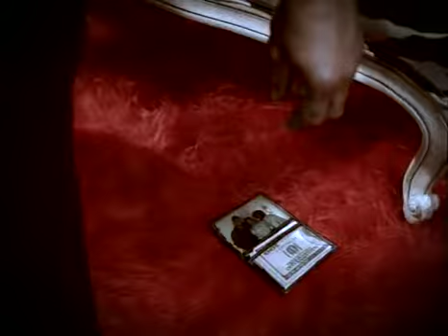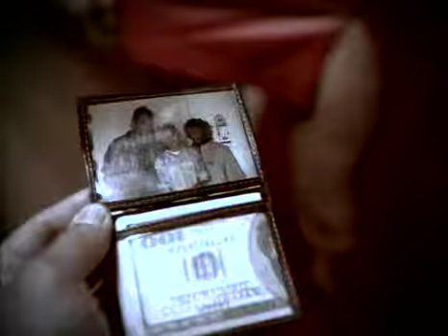One Nation Crew ft Kirk Franklin Nobody